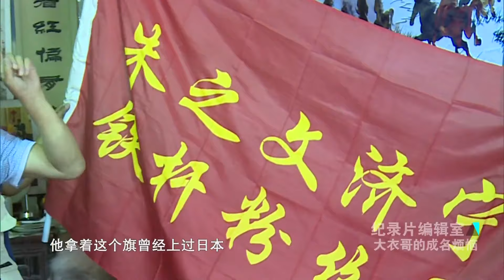月租2800，两间卧室5张床，出名后的朱之文过着合租生活，小小的出租屋成为他在北京临时的家和工作室《大衣哥的成名烦恼》【DocuLife-SMG纪实人文官方频道】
纪录片简介：
      《大衣哥的成名烦恼》大衣哥，中国版的苏珊大叔，地地道道的草根明星，在2011年央视的星光大道上，他身着一件绿色军大衣，演唱了一首滚滚长江东逝水而迅速被广大观众熟知。同一年他登上央视春晚舞台。这位一夜之间红遍大江南北的歌手从此走上演艺道路，奔走于全国各大电视台的节目录制现场以及全国各地的商业演出和公益演出，这一切对于原本只能靠打工和种地的他来说无疑是一场圆梦之旅。然而喧嚣之后他却说更加希望过的是守着三亩薄田一间陋室的农村闲适生活，到底是什么让星路顺畅的他如此发出如此的感慨？